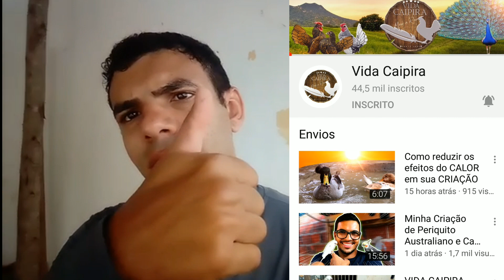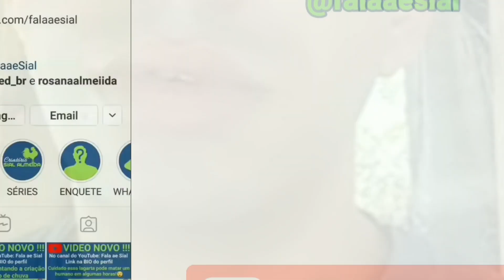Fala ae Sial indica: Criatório de aves do canal Vida Caipira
CONHEÇA MEU OUTRO CANAL : AVENTURAS NA NATUREZA, NA ROÇA E ETC.

Uns confiam em carros e outros em cavalos, mas nós faremos menção do nome do Senhor nosso Deus. - Salmos 20:7
PÁGINA NO FACEBOOK
GRUPO PARA CRIADORES DE AVES
**OBS: PARA SER ACEITO NO GRUPO É NECESSÁRIO RESPONDER AS PERGUNTAS E LER AS REGRAS

Parcerias chamar no direct do Instagram. @falaaesial